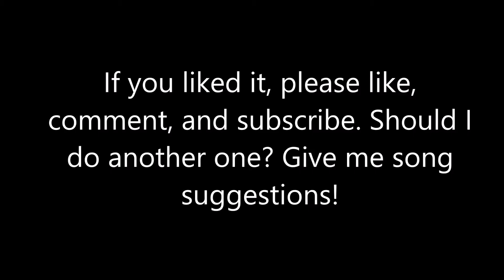Angel With A Shotgun Cover!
Song: Angel With A Shotgun
Artist: The Cab
Singer: Me (duh)